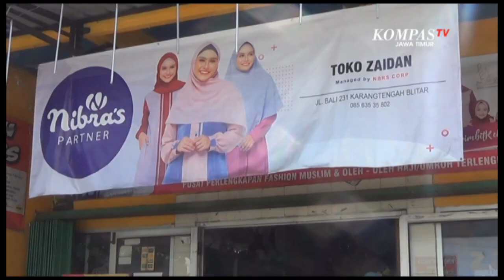Haji dan Umrah Ditunda Toko Perlengkapan Haji Gulung Tikar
Blitar, KompasTV Jawa Timur - Tidak adanya pemberangkatan jemaah Haji tahun ini, membuat para pedagang oleh-oleh dan perlengkapan Haji di kota Blitar gulung tikar. Mereka terpaksa menutup sejumlah tokonya, karena omzet penjualan perlengkapan Haji turun drastis, mencapai 90 persen.

Toko perlengkapan Haji dan Umrah zaidan di kota Blitar ini, sekarang kondisinya sepi. Terlihat hanya ada beberapa konsumen yang berbelanja kerudung dan sajadah.

Sepinya penjualan perlengkapan Haji tersebut, akibat tidak adanya pemberangkatan jemaah Haji yang dilakukan pemerintah indonesia pada tahun ini. Akibatnya kini para pedagang perlengkapan dan oleh-oleh Haji gulung tikar.

Seperti yang dialami oleh toko Zaidan di kota Blitar. dari 8 cabang toko yang dimilikinya, kini hanya tersisa 6 toko saja. Tidak hanya itu, pihak toko juga terpaksa memerumahkan 50 persen dari jumlah karyawannya, untuk mengurangi biaya pengeluaran.

Kondisi tersebut, tidak lepas dari terus menurunnya omzet penjualan selama 2 tahun terakhir. Menurut pemilik toko, penurun penjualan perlengkapan Haji mencapai lebih dari 90 persen.

Kini, untuk tetap bertahan di tengah ancaman kebangkrutan akibat tidak adanya ibadah Haji, pemilik toko memilih berjualan hijab. Dengan berjualan hijab tersebut, kini para pedagang dapat sedikit bernafas lega, karena omzet penjualannya sedikit mengalami peningkatan.